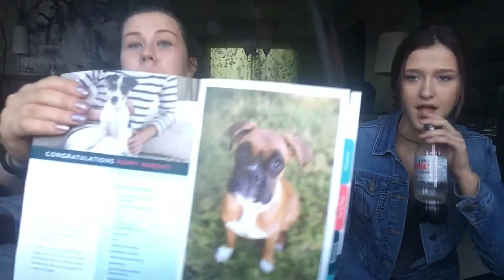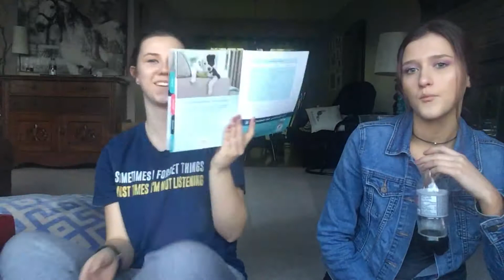Rescuing A Puppy Vlog